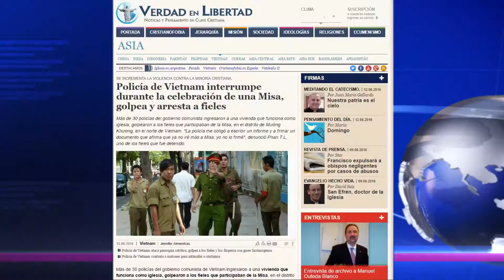Policía de Vietnam interrumpe durante la celebración de una Misa, golpea y arresta a fieles